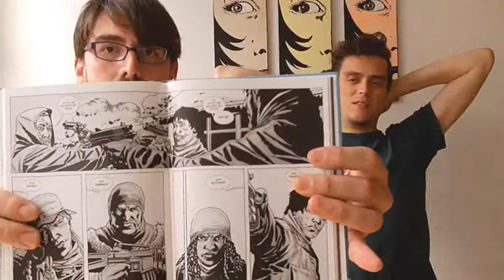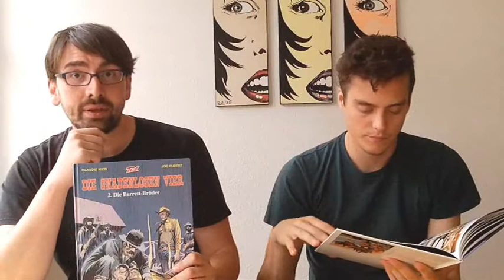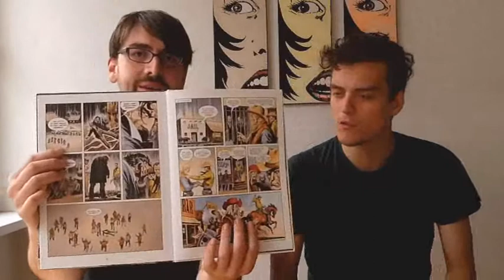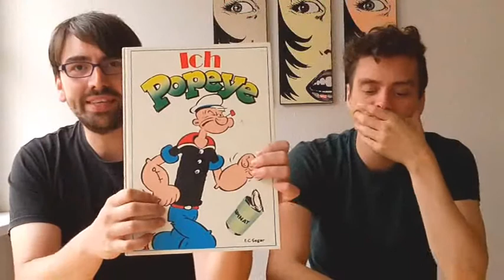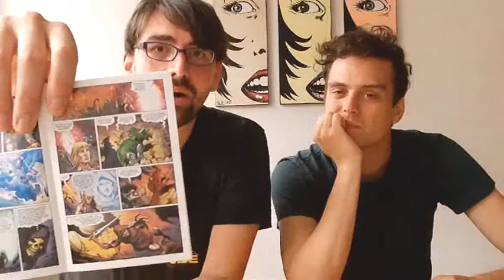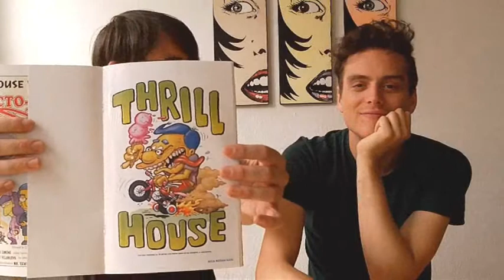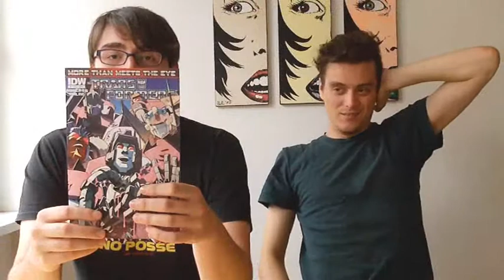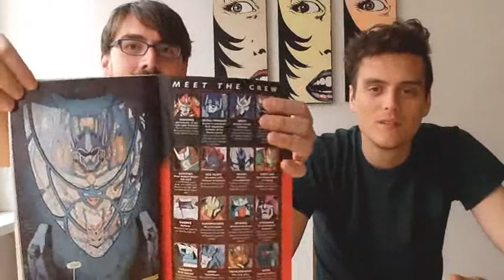Nerds2Nerds Comic-Review-Show 16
04:34 The Walking Dead 15
10:31 Fatima 1
13:28 Tex - Die Gnadenlosen Vier 1-4
17:14 Ich Popeye
18:48 Masters Of The Universe - The Legend Begins! 1
21:26 Godzilla Legends 4 / Godzilla 2012 - 3
28:57 Bart Simpson 64 / Milhouse 1 / Simpsons Comics 190
35:09 Transformers - More Than Meets The Eye 7
41:03 Teenage Mutant Ninja Turtles - Enemies Old, Enemies New 2